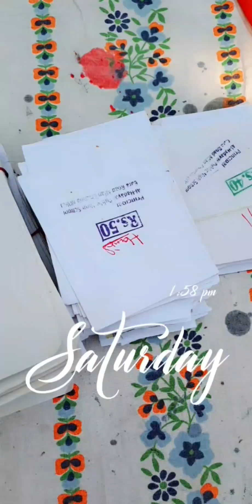School Annual Function | Mamu's school Function | enjoyment on fun fair